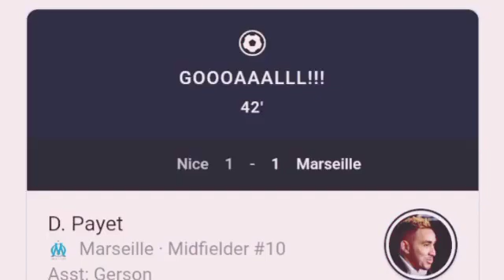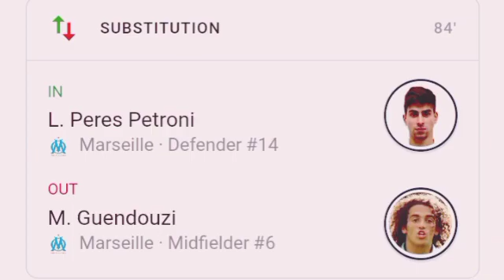Nice vs Marseille 1-1 Goal and Extended Highlights 2021/22